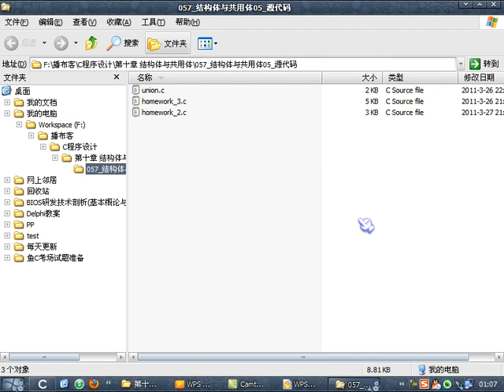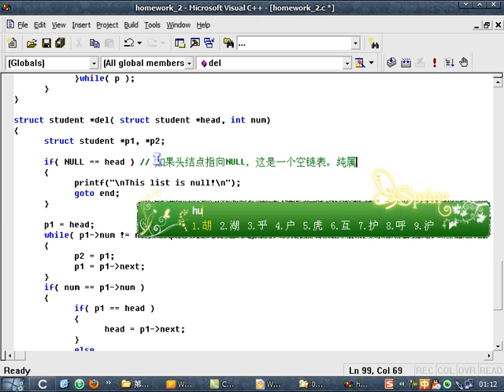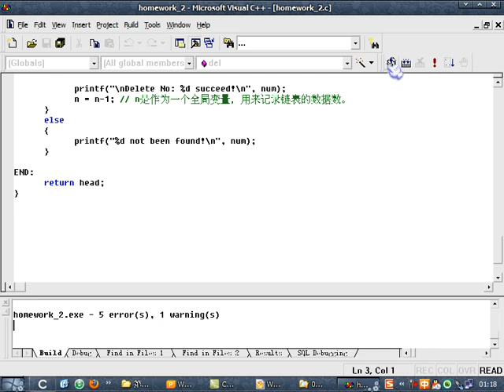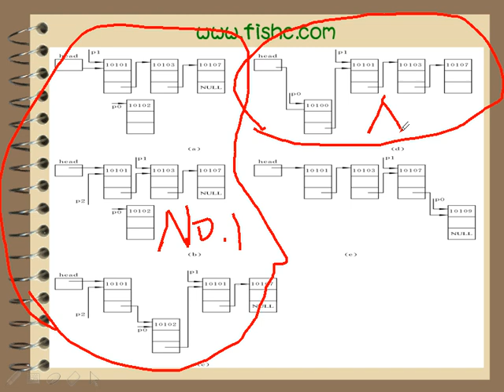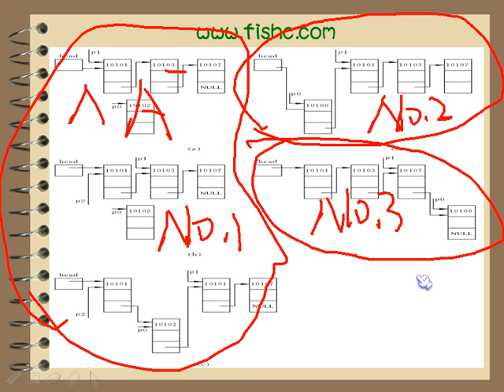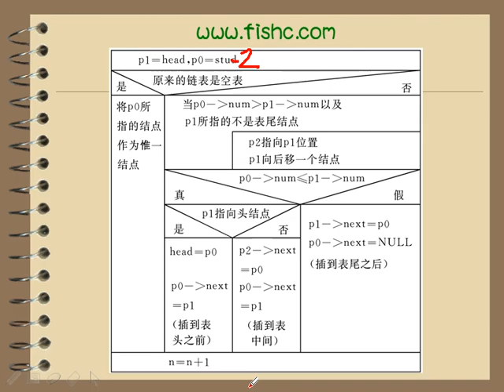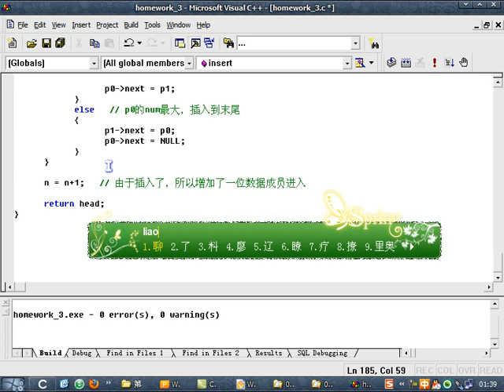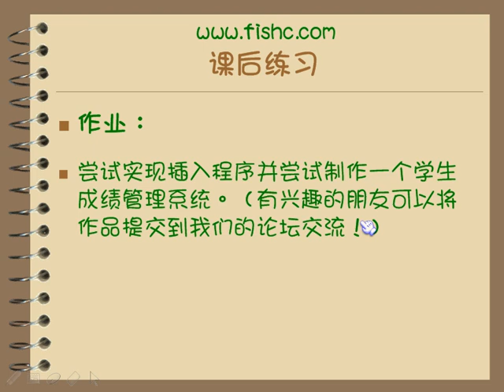057第十章 结构体与共用体05新版